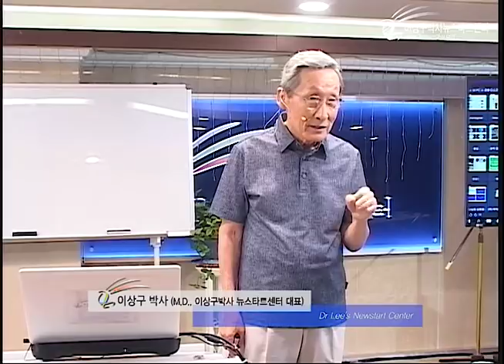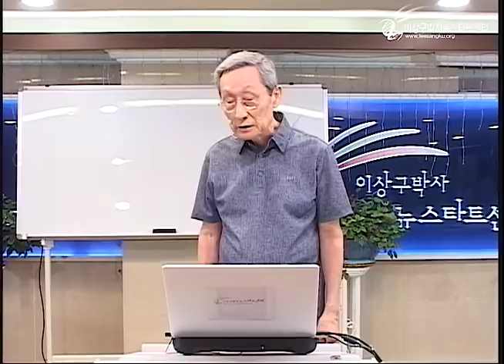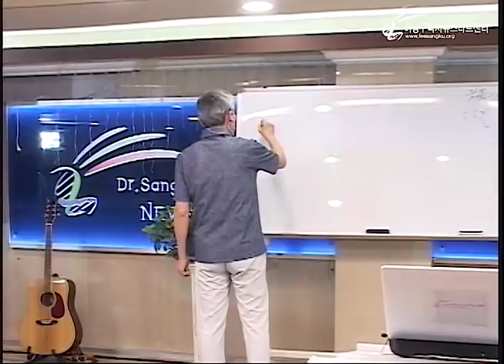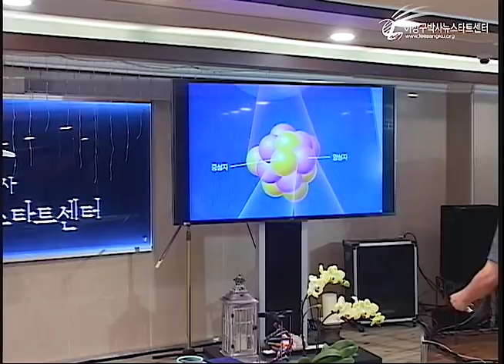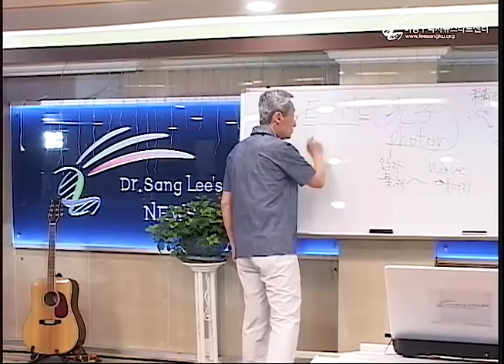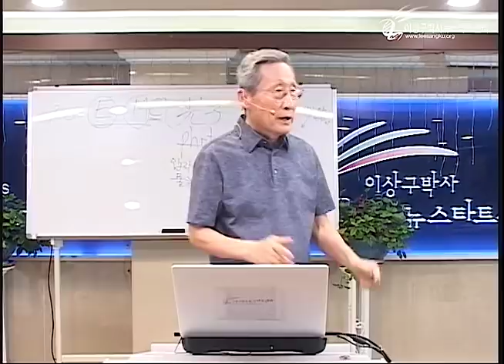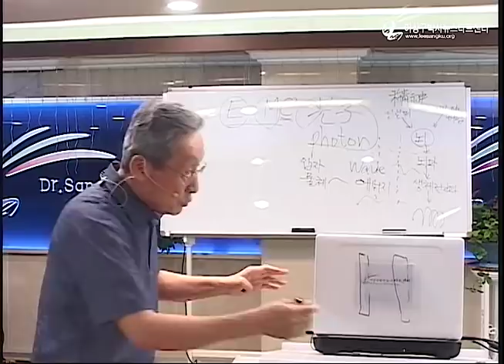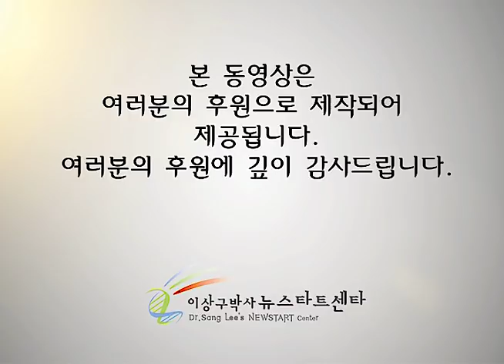R220 09 영적 에너지가 물리적 에너지를 지배한다